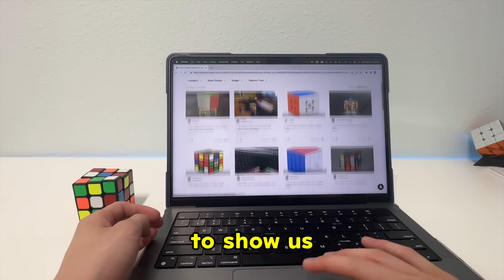Hiring a Rubik’s cube teacher and peeling off the stickers…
We hired a Rubik’s cube teacher from Fivver and pretended to be a beginner! And at the end we will race the teacher and show our true skills!

And yes we peeled off the stickers infront of the teacher!